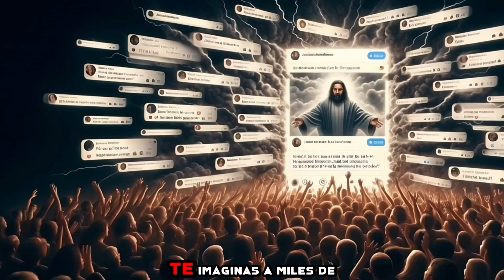¿Que Pasaría Si Jesús Volviera Hoy? : El Mensaje Atemporal de Jesús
¿Qué pasaría si Jesús regresara hoy? En este video, exploramos cómo las enseñanzas y reflexiones de Jesús resonarían en nuestro mundo moderno. A través de un análisis profundo y provocador, descubriremos qué diría sobre figuras bíblicas icónicas, problemas actuales y el estado de nuestra sociedad. Este no es un video sobre la segunda venida, sino una reflexión sobre el mensaje atemporal de amor, perdón y justicia que Jesús podría compartir con nosotros hoy. ¡Acompáñanos en este viaje de autodescubrimiento y reflexión!